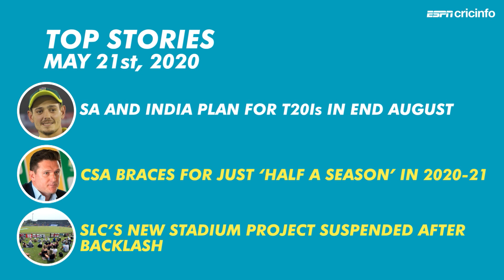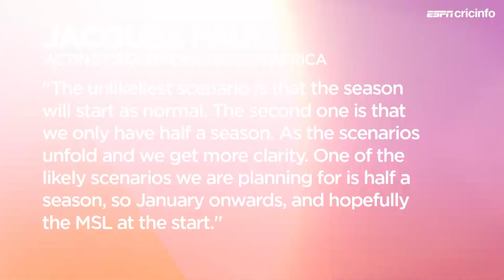SA and India plan for T20Is in end August | Daily Cricket News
Our daily round-up from the world of cricket